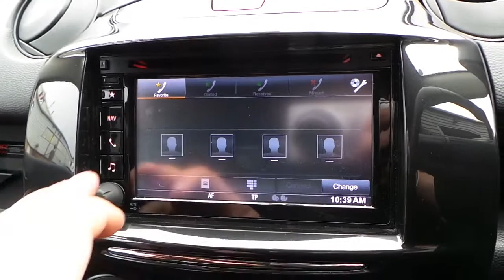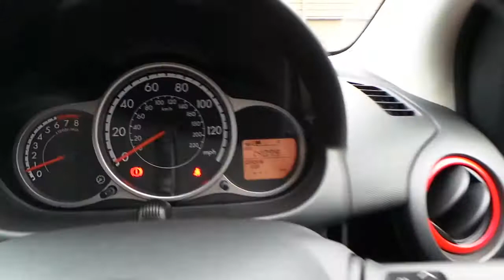MA14VVW MAZDA 2 1 3 SPORT COLOUR EDITION 5DR